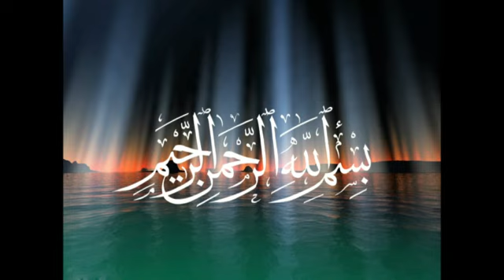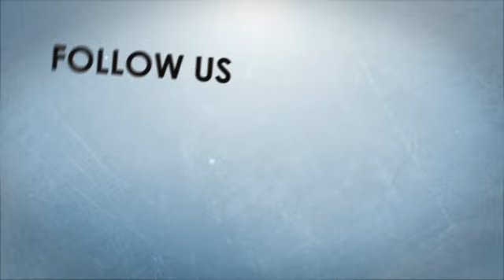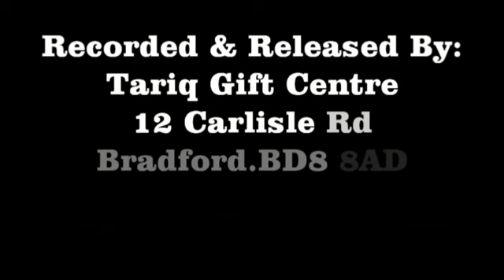Pir Sayyed Irfan Shah Mashadi..Jummah Bradford